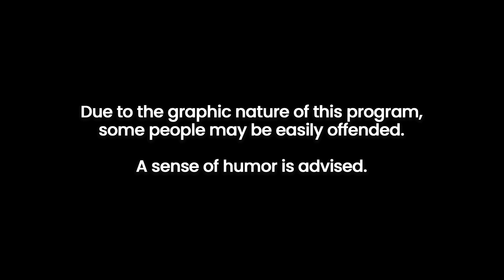I guess "My Feet Are Killing Me" saw this morning's video!